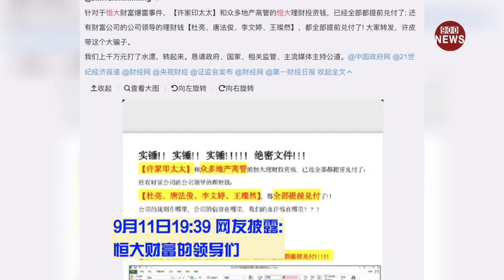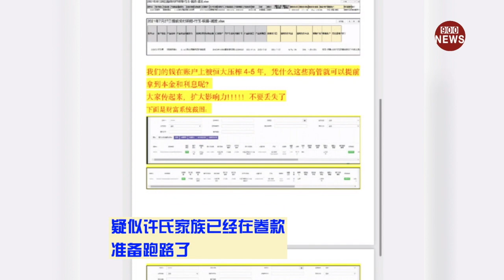恒大财富暴雷了.恒大的许家印家族已经着手卷款,准备跑路了@real900news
恒大财富暴雷了.恒大的许家印家族已经着手卷款,准备跑路了